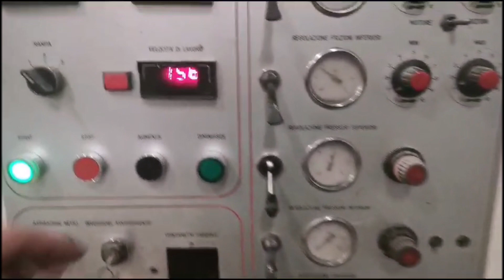By ABTECH - Double Shaft Slitter-Rewinder BIMEC STB-45 – 1.300 mm (S75)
S75 - Double Shaft Slitter-Rewinder BIMEC STB-45 – 1.300 mm